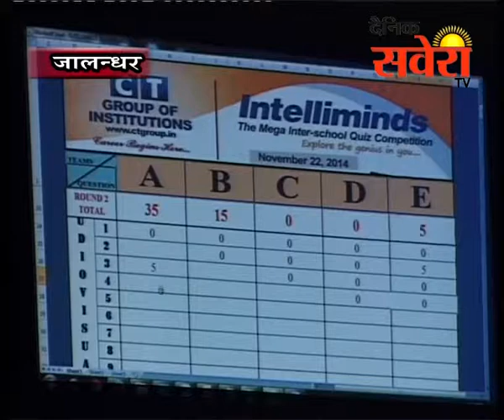जालंधरः सी.टी. ग्रुप आॅफ इंस्टीच्यूट द्वारा कंपीटीशन का आयोजन